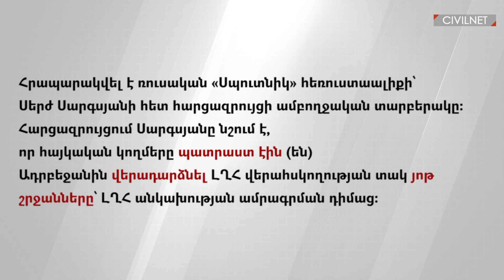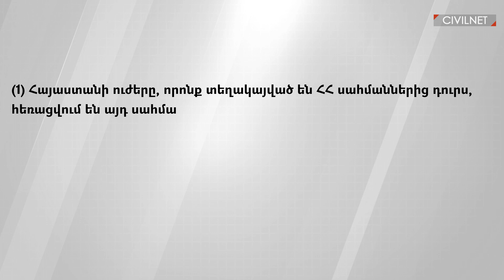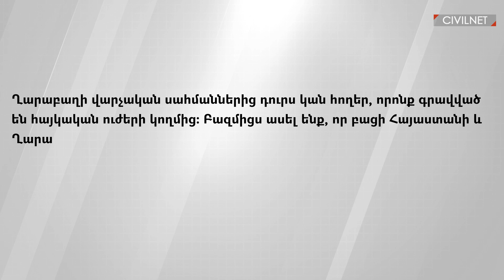Տարածքների վերադարձի խնդիրը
Հրապարակվել է ռուսական «Սպուտնիկ» հեռուստաալիքի՝ Սերժ Սարգսյանի հետ հարցազրույցի ամբողջական տարբերակը։ Հարցազրույցում Սարգսյանը նշում է, որ հայկական կողմերը պատրաստ էին (են) Ադրբեջանին վերադարձնել ԼՂՀ վերահսկողության տակ յոթ շրջանները՝ ԼՂՀ անկախության ամրագրման դիմաց: Սերժ Սարսգսյանը առաջին անգամ չէ և նախագահներից առաջինը չէ, որ խոսում է տարածքները հանձնելու պատրաստակամության մասին: